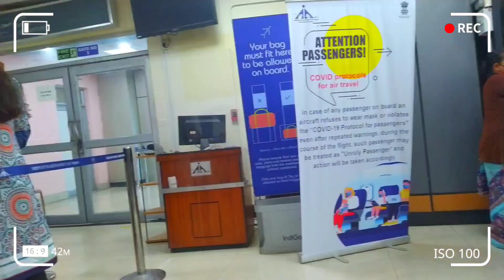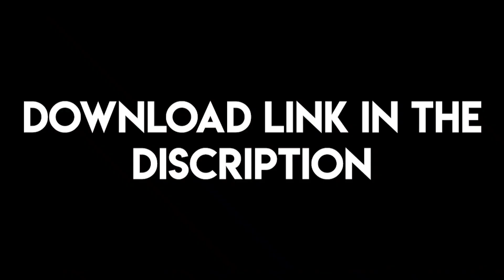Assam to Kolkata to chennai